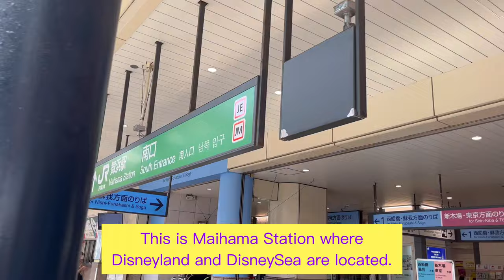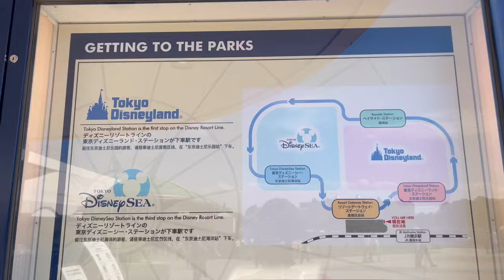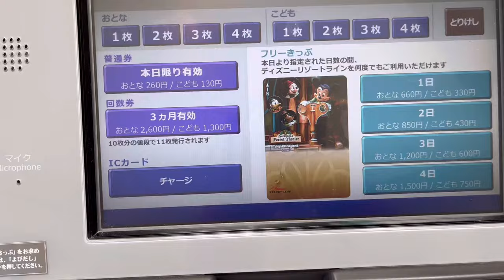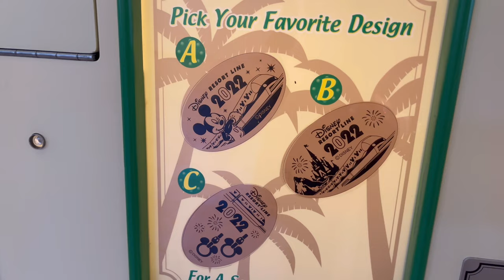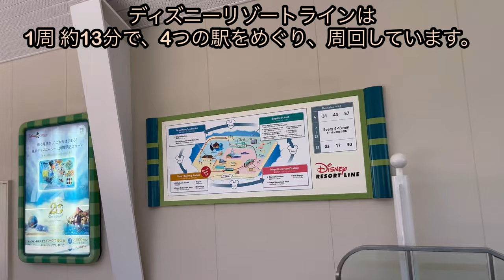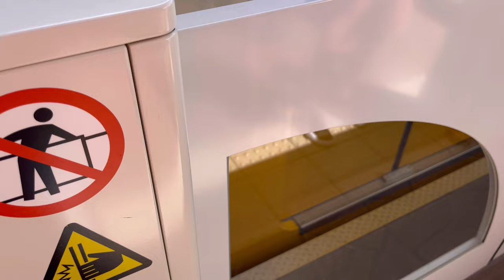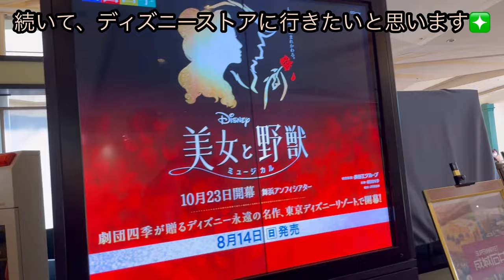【ディズニーリゾートライン】で晴れた日に一周してみたら、最高の眺めで、子供も大人も大興奮♪生のアナウンスもBGMも体感できる動画🚃 先頭車両の最前列は争奪戦🔥 Disney Resort Line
東京ディズニーリゾート・トイ・ストーリーホテル スペシャルサイト

【ディズニー セレブレーションホテル】朝食ブッフェを食べるなら、1番安いのはココ‼️宿泊しなくても1900円💖全メニュー紹介🔥可愛くて映える📸【Celebration Hotel WISH】

【ディズニー】🚃リゾートラインで1周回ったら、どんな景色が見える❓晴れた日の1両目の最前列で撮影してみた☀️最高すぎる景色にテンション上がる👏✨【Disney Resort Line】舞浜駅🏰

【ディズニー セレブレーションホテル】ディズニーホテルの中で安さNO.1の朝食ブッフェ🍴コスパ最強‼️宿泊しなくても1700円💖全メニュー紹介＆徹底解説🔥【Celebration Hotel】

Disney Resort Line 【ディズニーリゾートライン 疑似体験】ヒルトンホテル東京ベイ &トイストーリーホテル先取り映像🏨

【ディズニーストア】㊗️30周年記念🎉1年を通して、全国9箇所を巡る✈️過去の歴史を振り返るﾎﾟｯﾌﾟｱｯﾌﾟ ﾐｭｰｼﾞｱﾑ開催‼️限定アイテムも販売スタート💫【ディズニーフラッグシップ東京】

【ボンヴォヤージュ】夏に人気だった商品はどれ⁉️オンラインショッピングも便利で話題に🌈2022年8月27日来店風景🏰【BON VOYAGE】舞浜駅 国内最大規模のディズニーショップ🌊

🌈関連動画